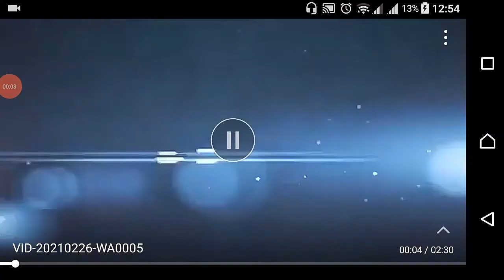THIS PLACE IS AMAZINGLY BREATHTAKING SERIOUSLY, ANU Ga? TARA LET'S MAKE A EPIC EXPLORE AND GETAWAY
Breathetaking Brgy. Pagkilatan Batangas City, All I can say, this place is amazingly beautiful, breathtaking and good nature and a lot to offers in terms of positivity of minds, body, and spirit seriously.